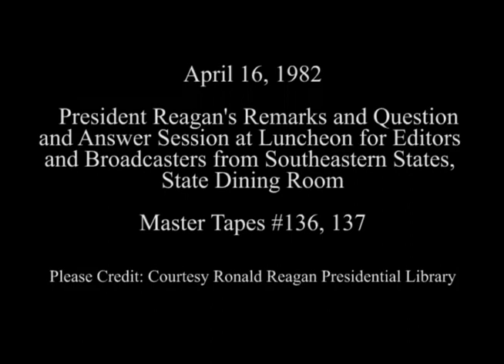President Reagan's Remarks to Editors and Broadcasters from Southeastern States on April 16, 1982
Full Title: President Reagan's remarks at a Luncheon for Editors and Broadcasters from Southeastern States, President Reagan question and answers session with at Luncheon for Editors and Broadcasters from Southeastern States in the State Dining Room

Access Restriction(s):Unrestricted
Use Restriction(s):Unrestricted